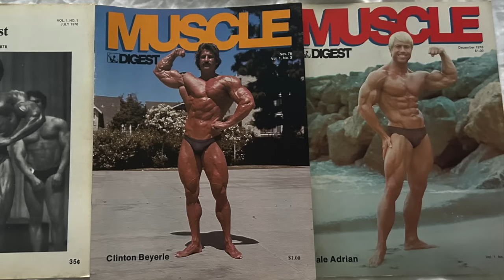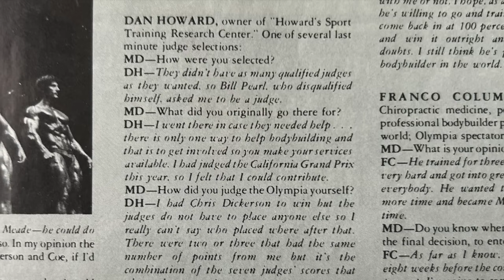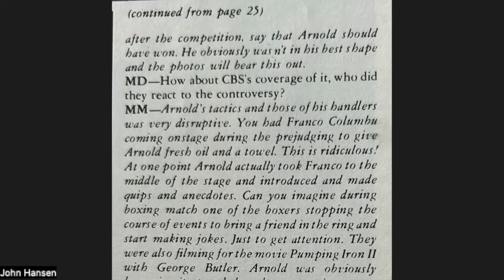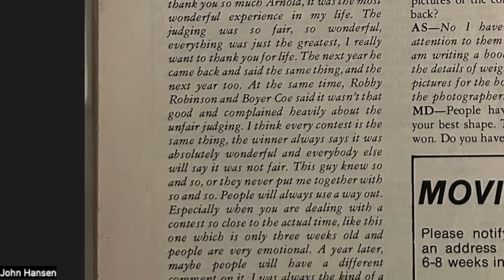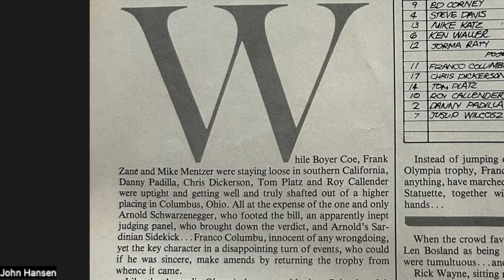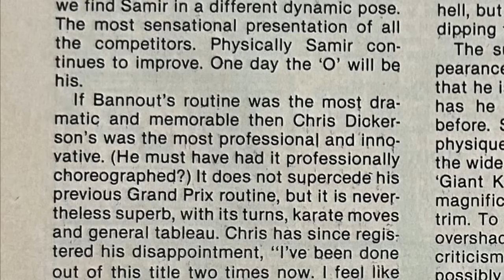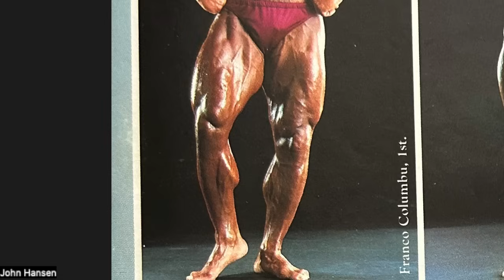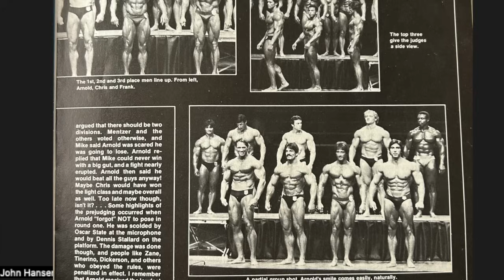Bodybuilding Legends Podcast #288 - 1980 and 81 Mr Olympia reports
On this episode of the Bodybuilding Legends Podcast, host John Hansen reads the contest reports of the 1980 Mr. Olympia and 1981 Mr. Olympia contests from Muscle Digest and Muscle Mag International magazines. The articles read include "Arnold's 7th Olympia Win Tarnished by Controversy" written by Jon Meade for the December, 1980 issue of Muscle Digest, "Mr. Olympia 1980 - The Olympia Fiasco" written by Frank Burwash for the April, 1981 issue of Muscle Digest, "Olympia '81 - Columbu in Columbus: Can It Be True?" written by Robert Kennedy for the March, 1982 issue of Muscle Mag International and "Mr. Olympia - Franco's Hollow Victory" written by Kevin Campbell and Joe Troccoli for the February, 1982 issue of Muscle Digest.  Interview aired December 24, 2023.  (Time Stamps below)

TIME STAMPS:
0:00 - Start of video
0:47 - Old Magazines
3:30 - John reads the article "Arnold's 7th Olympia Win Tarnished by Controversy" written by Jon Meade from the December, 1980 issue of Muscle Digest
44:10 - John reads the article "Mr. Olympia 1980 - The Olympia Fiasco" written by Frank Burwash for the April, 1981 issue of Muscle Digest
50:25 - John reads the article "Columbu in Columbus: Can It Be True? " written by Robert Kennedy for the March, 1982 issue of Muscle Mag International
1:11:06 - John reads the article "Franco's Hollow Victory" written by Kevin Campbell and Joe Troccoli for the February, 1982 issue of Muscle Digest.